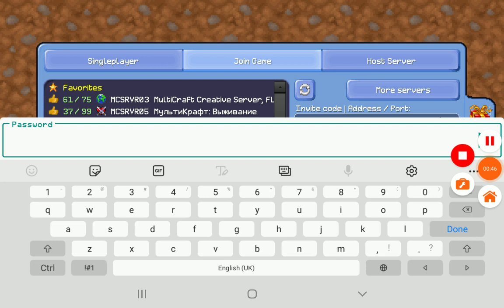Multicraft Servers GamePlay part 1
do you like multicraft?